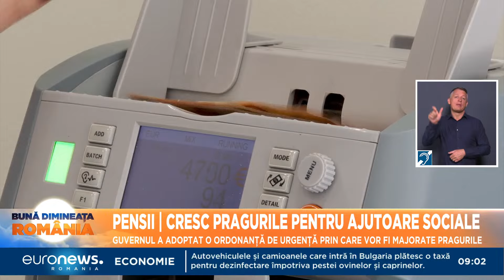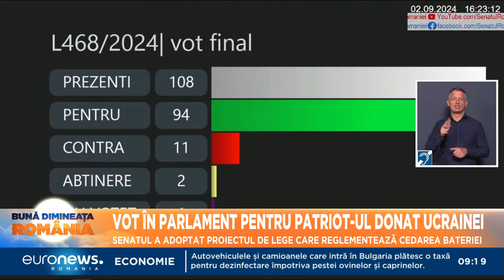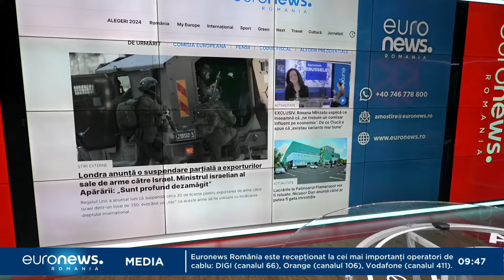Știrile Euronews România de la ora 09:00 - 03 septembrie 2024